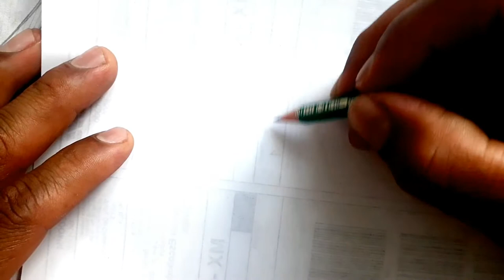Como dibujar el ROSTRO SEDUCTOR DE MIDNIGHT DE BOKU NO HERO ACADEMIC | how to draw XDEIOS